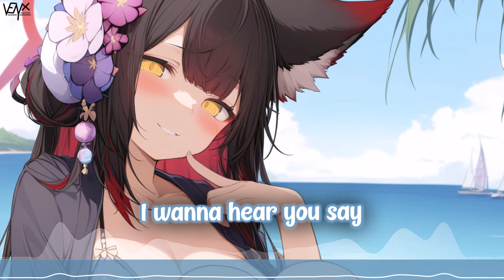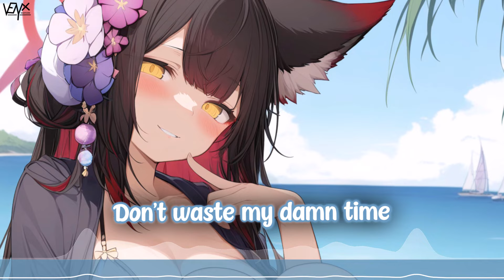「Nightcore」 Doctor (Work It Out) - Pharrell Williams, Miley Cyrus ♡ (Lyrics)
🔊 Informations:

Artist ➥ Pharrell Williams, Miley Cyrus

Song ➥ Doctor (Work It Out)

Make sure to show your support to AIHERO for their awesome artwork ^_^

[Pharrell Williams]

[Miley Cyrus]

📜 Lyrics:

[Chorus]
I could be your doctor
And I could be your nurse
I think I see the problem
It's only gon' get worse
A midnight medication
Just show me where it hurts
I need to rock you, baby
Before your body bursts

[Post-Chorus]
Lemme work it out (Oh)
Lemme work it out, oh yeah
Let lil' mama work you out (Huh, ah)
You wanna work it out? (Wanna work it out? Oh yeah, ow)

[Verse]
You're my lover (You're my lover)
I show you sympathy
Take your sugar (Take your sugar)
And pour it into me
Let's let bygones be bygones and throw it all away

[Pre-Chorus]
(I feel like working it out) Yeah
If that's something you wanna do (Uh, uh)
(Yeah, I feel like working it out)
Baby, if you want me to

[Chorus]
It's only gon' get worse (Uh, uh)
A midnight medication
Just show me where it hurts (Uh)

[Post-Chorus]
Lemme work it out (Lemme, lemme, ah, lemme, lemme, lemme)
Lemme work it out, oh yeah (Lemme, lemme, ah, lemme, lemme, lemme)
Let lil' mama work you out (Lemme, lemme, ha, lemme, lemme, lemme)
You wanna work it out? Oh yeah (Wanna work it out, yeah, babe)

[Bridge]
Are you on the fence?
Still playing on the side
Don't waste my damn time (Don't waste my time)
I'll slip, but I won't slide
Don't gotta be forever
Just together for the night

[Pre-Chorus]
(I feel like working it out)
If that's something you wanna do

[Chorus]
I could be your doctor (I could be your doctor)

[Post-Chorus]
Lemme work it out, oh yeah (Lemme work it out, yeah, lemme, lemme, lemme)

[Outro]
Lemme, lemme, ah, lemme, lemme, lemme
You wanna work it out? (Wanna work it out, yeah, babe)

🌐 Nightcore Network